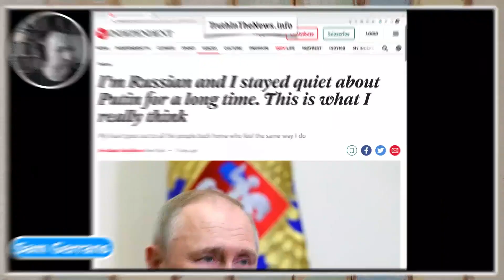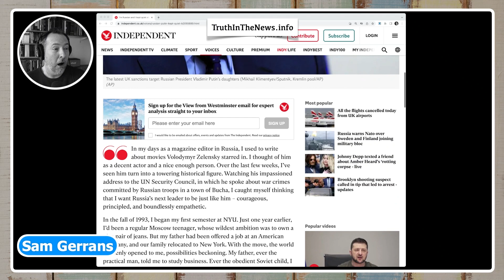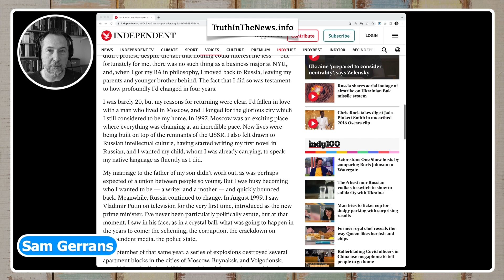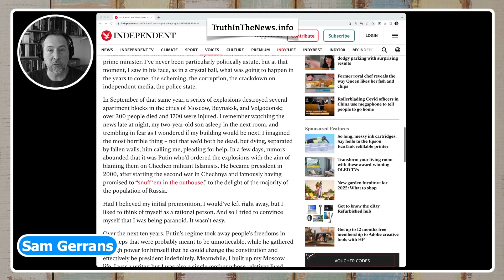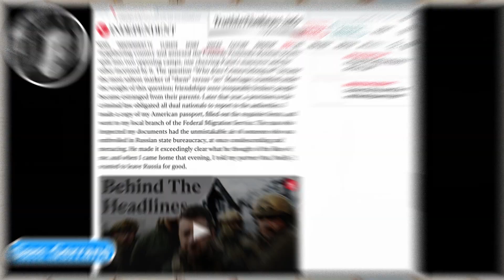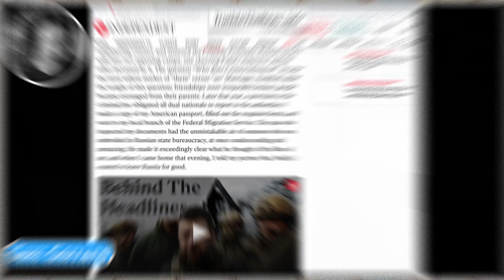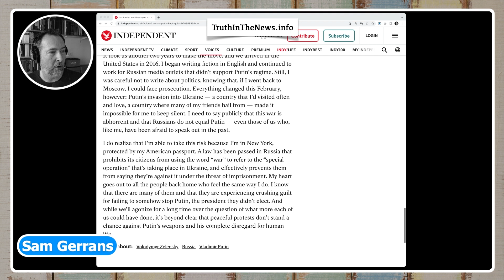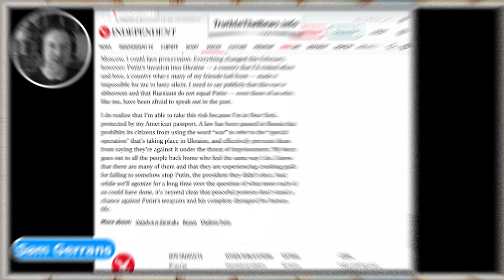I Was Afraid To Speak Out About Putin... UNTIL NOW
*LINK TO VIDEO by Patrick Lancaster on the ground in Mariupol. You can skip through to find his interviews.

* Channel uses no ads.
* Not supported by any company or government.
* Funded entirely by individual contributions

LET'S ASSUME THIS CHANNEL WILL GET TAKEN DOWN SOONER OR LATER.

If you can download it, you can take it and reuse it in any way you want.